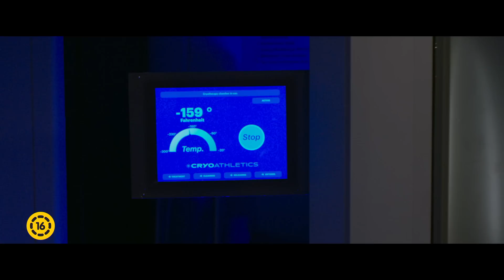Freaky - magyar nyelvű előzetes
Országos bemutató: 2020. november 26.

Támad a testcserés terror a Blumhouse új horror-vígjátékában, ahol egy tinicsaj cserél testet egy könyörtelen sorozatgyilkossal.
 A 17 éves Millie Kessler (Kathryn Newton, Szűzőrség, Hatalmas kis hazugságok) nem szeretne mást, csak valahogy túlélni a Blissfield gimi folyosóin a menő csajok és srácok kegyetlenkedéseit. Ám amikor a város hírhedt sorozatgyilkosa, a Böllér (Vince Vaughn) őt szemeli ki új áldozatának, akkor egyből elfelejti a gimi utolsó évének minden nyűgét.
 A Böllér misztikus, ősi tőre az oka, hogy gyilkos és leendő áldozata egymás bőrében kötnek ki, és Millie-nek 24 órája van visszaszerezni a testét, mielőtt a csere véglegessé válik, és a lány örökre egy középkorú elmebetegben ragad. Csak az a gond, hogy Millie most egy böhöm pszichopata, aki után embervadászat zajlik városszerte, miközben a Böllér egy tinilány, aki a közelgő szalagavatón élheti ki gyilkos hajlamait.
 A barátok - az ultratudatos Nyla (Celeste O’Connor, Szellemirtók: Az örökség), az ultradivatos Joshua (Misha Osherovich, Az aranypinty) és az ultrahelyes srác, Booker (Uriah Shelton, Kalandorok kapuja) – segítségével Millie versenyt fut az idővel, hogy feloldja az átkot, miközben a Böllér rájön, hogy egy gimis csaj teste tökéletes álca egy kis szalagavatós henteléshez...
 Christopher Landon író-rendező (Boldog halálnapot!, a Parajelenségek-sorozat) mesésen zakkant elméjének terméke ez az éjfekete horrorkomédia egy eszelős szökevényről, egy szeles szőke lányról, és a gimnáziumi lét brutális valóságáról. A film producere Jason Blum (Halloween, A láthatatlan ember).